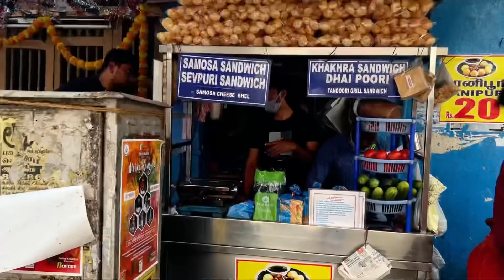Khakra Cheese Sandwich 🤤🤤 | Sabse Tasty Street Food | So Saute